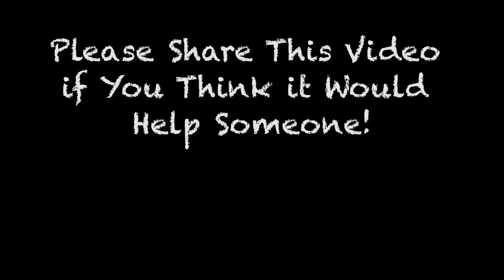10 Ways to Help Someone With Depression or Anxiety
If someone you care about has to deal with depression or anxiety of any kind, this video is my attempt at giving you 10 things you can do to help them. Just remember that I'm not a doctor, so the things I talk about and suggest are only based on my own experiences and perspective.
Probably the best thing you can do is encourage them to see a professional mental health expert, whether it's for the first time or the 100th because it's worth going.

I'm Lou Walker and I make videos on Mondays, so come back next week to see what else I make!